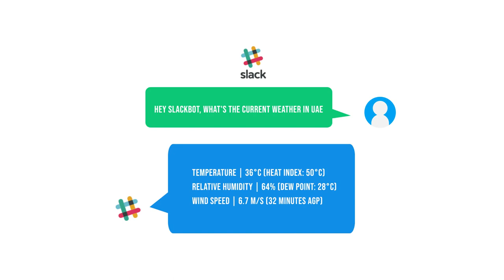Build a Slack bot using Python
Slack is the leading team collaboration and messaging platform for organizations world wide. One particularly useful feature in the platform is the ability to incorporate chatbots that automate many simple tasks.  In this workshop, we'll show you how to build a Slack bot using Python and the Slack API.  See you Aug 25th , 11AM at In5 Tech in Dubai!